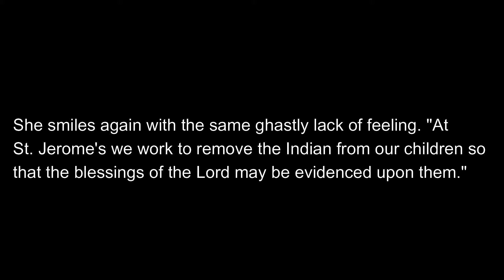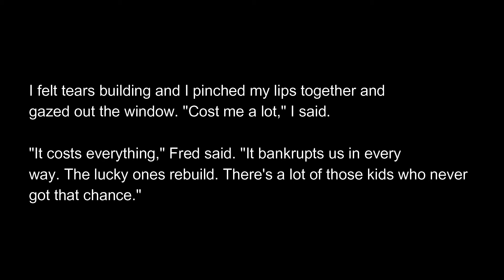Indian Horse by Richard Wagamese | The Psychological Effects of Racism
Today I'm talking about a book about indigenous boarding schools, racism, and hockey. Wagamese writes about Saul Indian Horse, a young man who is sent to a horrific boarding school and develops a love for hockey. However, he soon grows to hate hockey and himself due to the prejudice and racism he experiences. I love how well Wagamese writes these characters and how he isn't afraid to shy away from this terrible history. I also talk about reparations and a need to acknowledge our past here.

Timestamps
0:00 Intro
3:14 Summary (spoiler free)
11:33 Analysis (Spoilers)